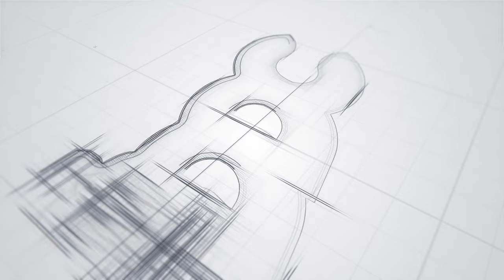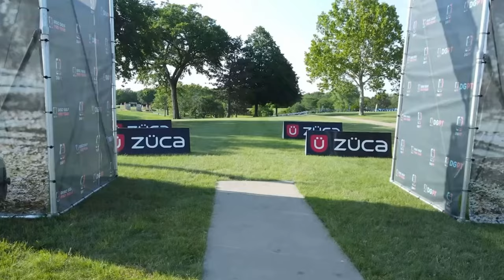#1 TEAM IN COLLEGE DISC GOLF | Mid-American Regionals | F9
Welcome in as you have the chance to watch the best team in the nation, the Emporia State Hornets D1 Team. Team members include Cade Kohlmeier, Justin Farrell, Isaiah Esquivel and TJ Reel.

Two other teams join the Hornets on the card. The University of Missouri, Gold team featuring: Quentin Borengasser, Jared Brabant, Isaac Scheer and Nick Boland as well as Oklahoma Christian, A team including: Henry Betre, Micah Tatro, Landon Clark and Canon Brackeen.

The teams play the newly renamed Champions Landing in a lot of wind. This is a fun battle!